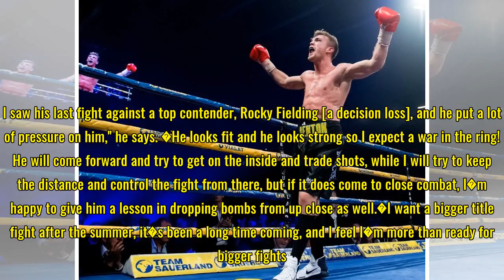SVEN FORNLING BOOKED FOR SWEDISH SHOW IN APRIL